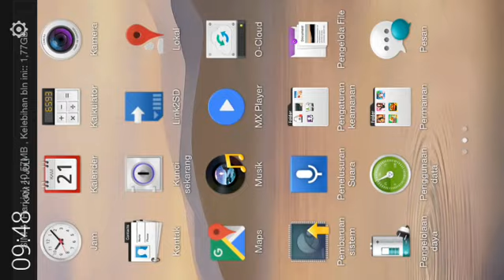Line Get Rich Event Hoax semuanya zonk Part 2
Nonton juga cara dapat s+ card event chloe draw sealstone jackpot